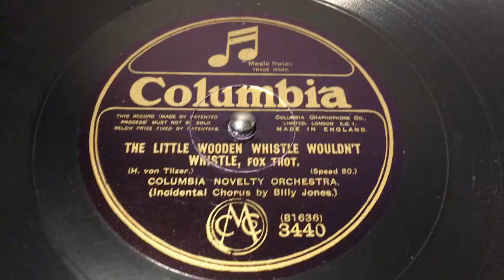Columbia Novelty Orchestra - The Little Wooden Whistle Wouldn't Whistle - 80 rpm - Columbia 3440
Note: not 78 rpm but 80 rpm.
Vocals by Billy Jones.
Flip: Why Did I Kiss That Girl?